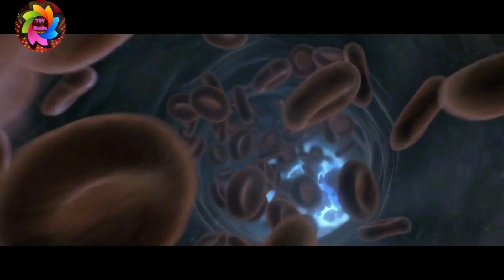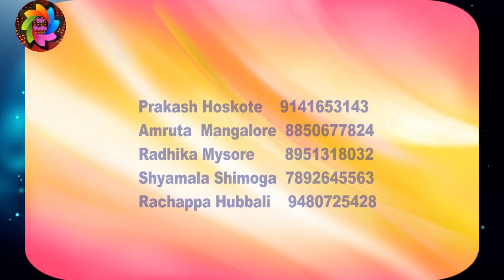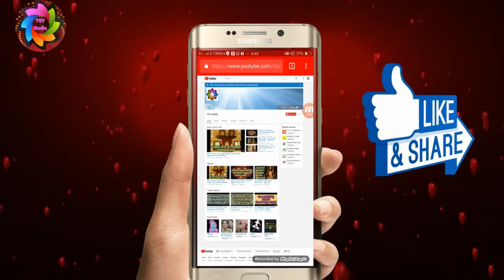Name First letter "L" Prediction, ಹೆಸರಿನ ಮೊದಲ ಅಕ್ಷರದ ಪ್ರಕಾರ ನಿಮ್ಮ ಸ್ವಭಾವ ಏನು?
TSV media Numerological Meaning of Letter 'L'. L is the numerical equivalent of the number 3 and represents creativity, communication and action. In Numerology, People whose names begin with L are sensitive and philosophic,